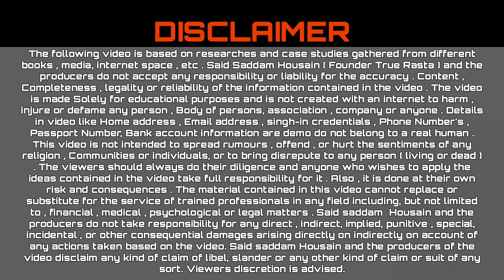LPG Gas connection ekyc big update ,अब ekyc का डेट बढ़ा ? जानें detals